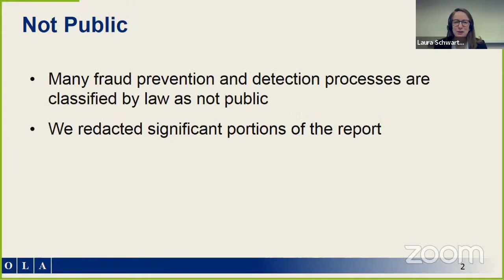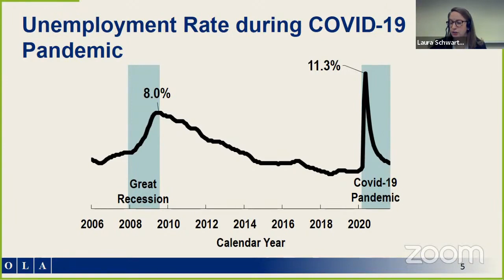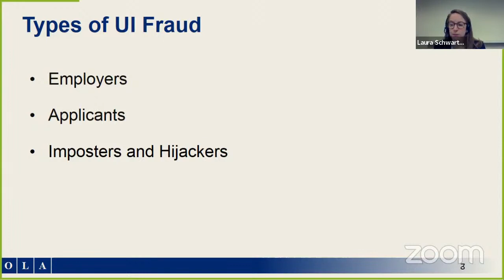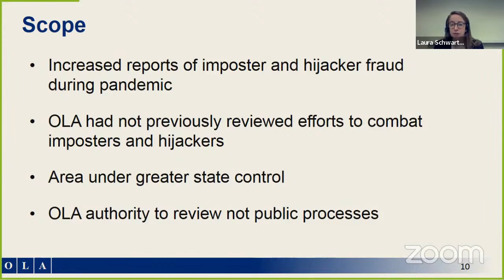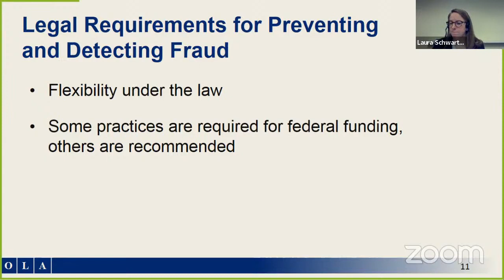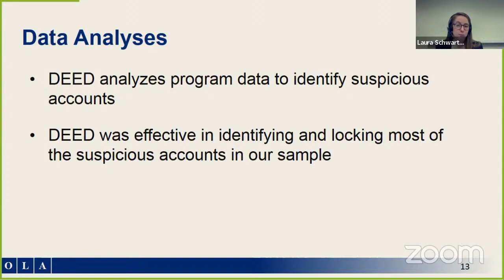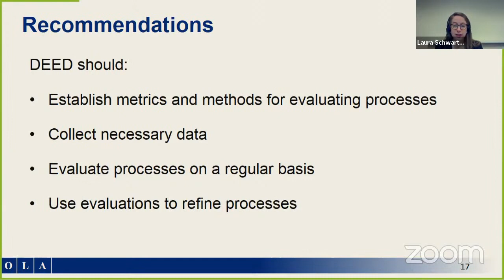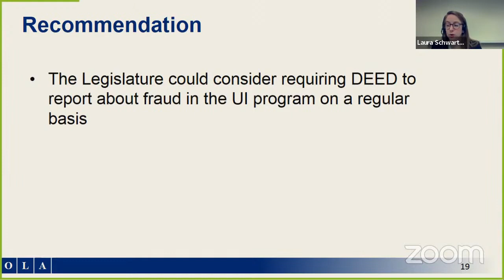03-16-2022 Legislative Audit Commission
Presentation of the Unemployment Insurance Program:  Efforts to Prevent and Detect the Use of Stolen Identities evaluation.